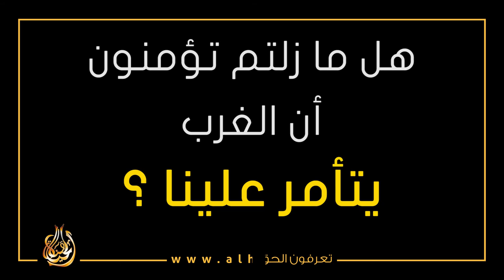من هم العرب؟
هل ما زلتم تؤمنون أن الغرب يتأمر علينا….
Do you still believe that the West is controlling us ...?